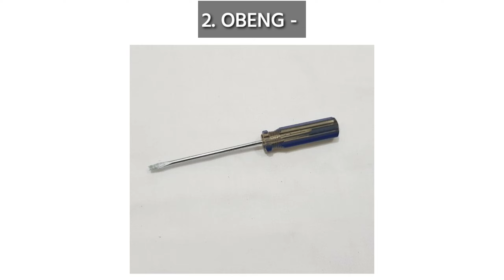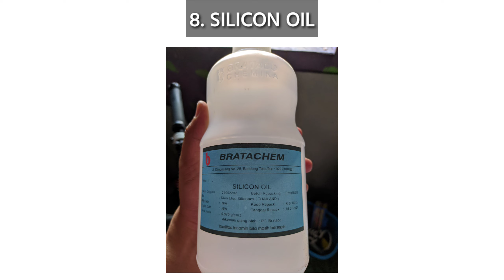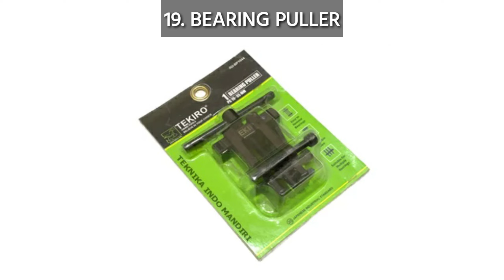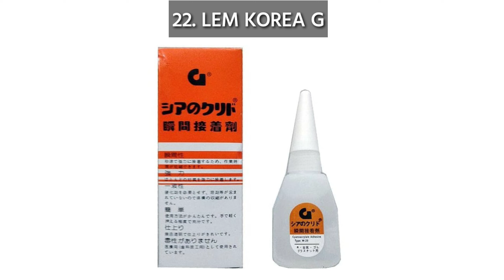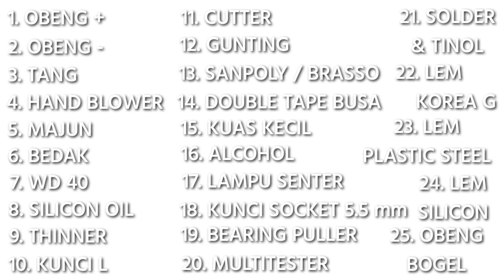Peralatan Service Mesin Foto Kopi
Lihat juga video tutorial lainnya :

Cara menggunakan kertas tebal Canon Image Runner Advance Series

Cara mengatasi ADF berisik Canon ImageRunner 3570/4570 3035/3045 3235/3245

Cara membersihkan kaca scanner Canon ImageRunner Advance Medium Series 4035/4045/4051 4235/4245/4251

Cara Scan and Send di Windows 10 Canon ImageRunner Advance Series

Cara Scan and Send di Windows 10 Canon ImageRunner Series

Cara menghapus log in System Manager ID Canon ImageRunner Advance Series

Cara meringankan mencabut botol toner Canon ImageRunner Advance Series

Cara menghubungkan Advanced Box ke komputer/laptop Canon ImageRunner Advance Series

Cara mengatasi Jam Report Door Open Canon IR 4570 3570 / 3045 / 3035

Cara fotokopi KTP menggunakan image repeat di mesin Canon ImageRunner dan ImageRunner Advance Series

Cara print dari android ke mesin Canon ImageRunner Series

Cara menghilangkan Log In System Manager ID dan Log In System Manager PIN

Cara fotokopi KTP satu muka / satu halaman pada mesin Canon ImageRunner Advance Series

Langkah-langkah diagnosa permasalahan copy dan print pada mesin fotokopi

Cara Scan and Send dari Mesin Photocopy ke Komputer Windows 7

Cara install Driver Canon ImageRunner Advance di Windows 10, 8, 7

Cara menampilkan kertas B5 di mesin Canon ImageRunner Advance 4035/4045/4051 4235/4245/4251

Cara scan ke Flashdisk dan print file dari Flashdisk Canon ImageRunner Advance

Cara mengganti Fixing Film dan Lower Roll Canon IRA 4035/4045/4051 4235/4245/4251 serta perawatannya

Cara setting kertas F4 di mesin Canon ImageRunner Advance medium series

Cara mengganti Drum dan Cleaning Blade Canon IRA 4035/4045/4051/4235/4245/4251 serta perawatannya

Cara menampilkan menu "Memory Media" di Canon ImageRunner Advance series

Cara mengganti Fixing Film dan Lower Roll Canon IR 3035/3045/3570/4570/3235/3245 serta perawatannya

Cara mengganti Drum dan Cleaning Blade Canon IR 3035/3045/3570/4570/3235/3245 serta perawatannya

Cara mengecek kinerja stabilizer yang baik untuk mesin fotokopi

Cara mengatur ketebalan toner di roll magnet untuk semua mesin CANON IR dan IRA Series

Cara Install Driver Printer Canon ImageRunner Advance 4551i 4545i 4535i 4525i 6555i 6565i 6575i

Cara menampilkan Mobile Portal di Canon ImageRunner Advance 4551i

Mobile Portal Canon ImageRunner Advance 4551i Print Scan dan Remote Operation

Cara Setting IP Address Canon ImageRunner Advance 4551i 4545i 4535i 4525i 6555i 6565i 6575i